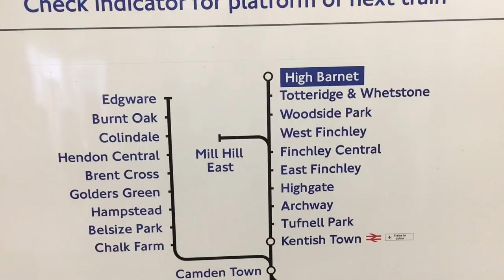FIRST MATCH OF 2018 ARRANGED!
A quick update on all of our progress including what players have been coming, training and the announcement of a new match!

Our Online Football Academy: Come train with Effective and get immediate access to over 150+ exercises, workouts and intelligence training with EPL analysts from teams like Chelsea & Stoke City.